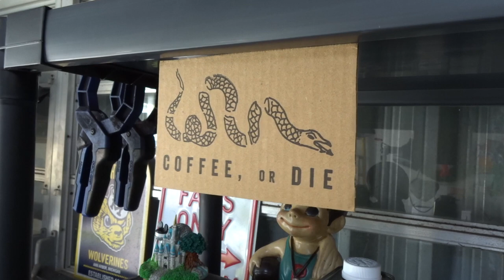Black Sheep Props Behind The Scenes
Tonight should be the start of a new build but we’re doin' something a little special - we’re takin' a surprise behind the scenes look at the shop tonight!